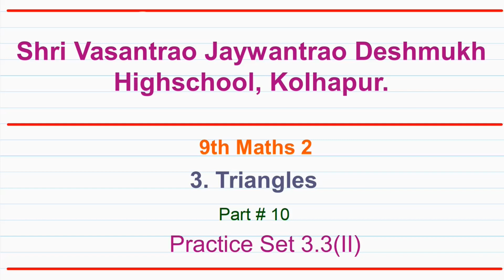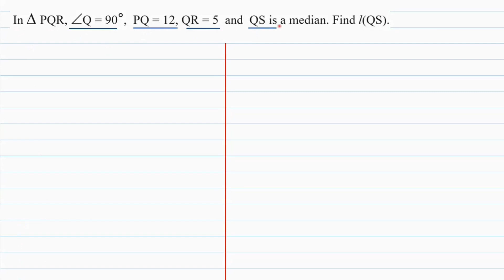9th Maths2 | Practice Set 3.3(II) | Chapter 3 Triangles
9th Mathematics Part 1

Kolhapur, Maharashtra.

00:00 Intro
00:41 Basic Concepts
03:47 Theorem
17:44 Question 1
19:04 Question 2
22:45 Question 3